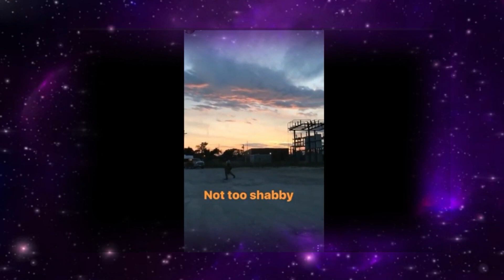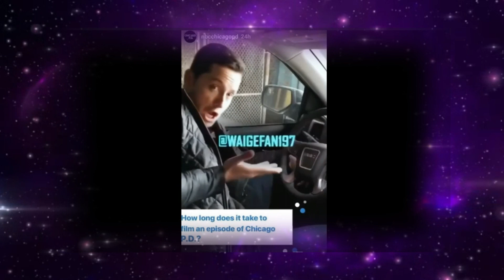Jesse lee soffer funniest moments part 2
Shoutout to my awesome fans
Summer21
Adnerys Franchi-Alfaro